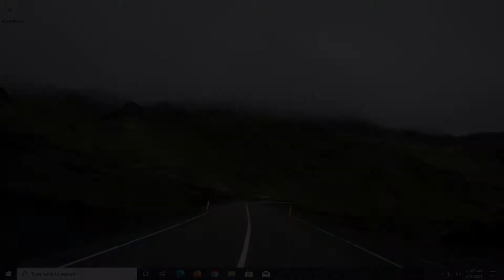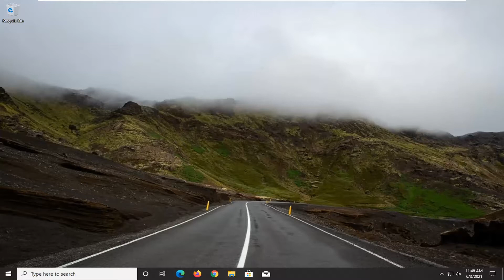Apex Legend: Mouse Cursor in Game FIX